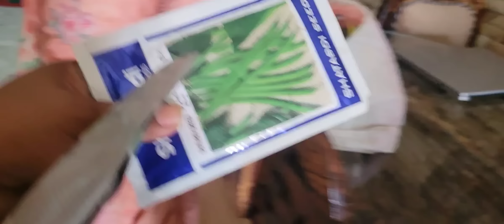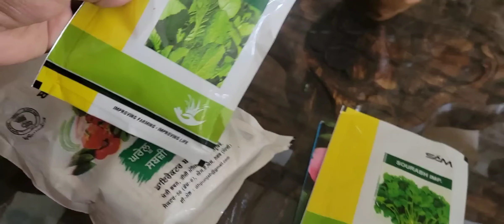ਅਜਿਹਾ ਕੀ ਹੋਇਆ ਪਾਪਾ ਜੀ ਨੂੰ ਲੈ ਕੇ ਗਏ ਹਸਪਤਾਲ||by Punjabi cooking and Punjabi cultures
Punjabi cooking and Punjabi cultures